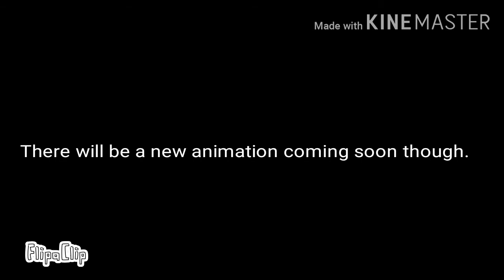Announcment.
I will be uploading more during the half terms/holidays.